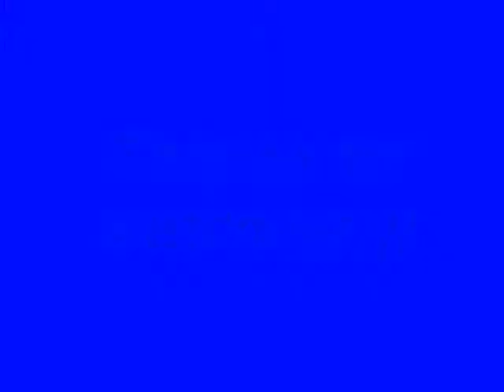Simply Ray - Come é triste Venezia(in the style of C. Aznavour)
Me singing at my home studio...This beautiful Italian version of the song Que c'est triste Venize, so popularized by the great French singer Charles Aznavour.  Hope everyone likes my performance.